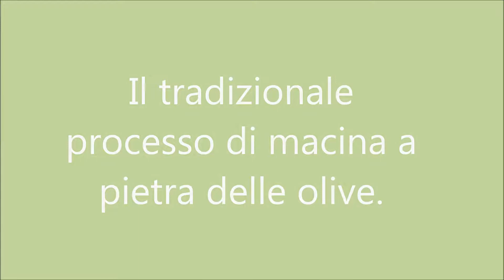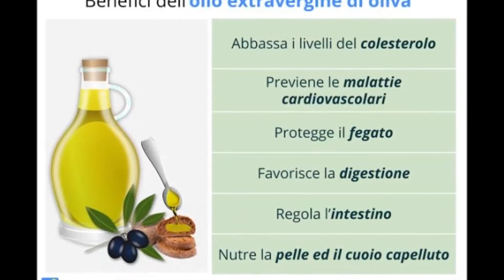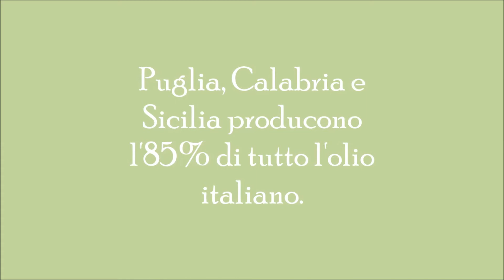PROGETTO OLIVO LORENZO SCIBILIA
Filmato sulla produzione dell'olio d'oliva. Realizzato grazie a foto trovate sul web, dall'esperienza di mio papà, e da a alcune ricerche fatte sempre sul web.